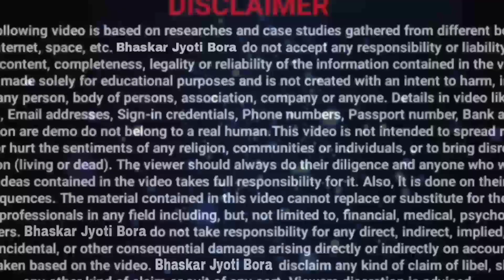Lakhpati Baideur New Update | লাখপতি বাইদেউৰ ১০ হাজাৰ টকা সোমাব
Self Help Group Form Fill-Up ₹10,000 _ Mukhyamantri Mahila Udyamita Scheme

লাখপতি বাইদেউৰ ১০ হাজাৰ পইচা আজি সোমাব।  মুখ্যমন্ত্ৰী যে ঘোষণা কৰিলে কেতিয়া লৈ সোমাব চাওঁক। lakhpoti

Your Quaris
mukhyamantri mahila udyamita scheme .
mukhyamantri udyami yojana online apply
self help group 10000
self help group 10000 online apply
assam udyami yojana 2024 online apply